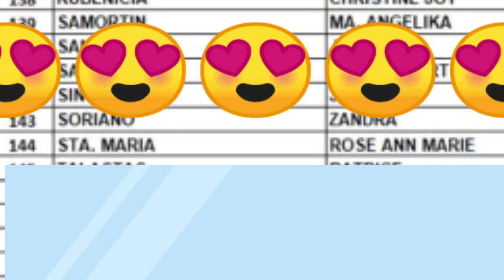CONGRATS:ROSE ANN MARIE STA. MARIA MY BUNSO GRADUATE NA.. THANKS GOD